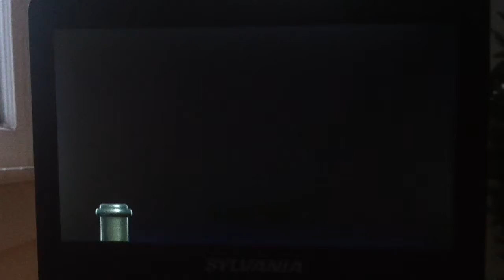I'm Full of Surprises Sing Along